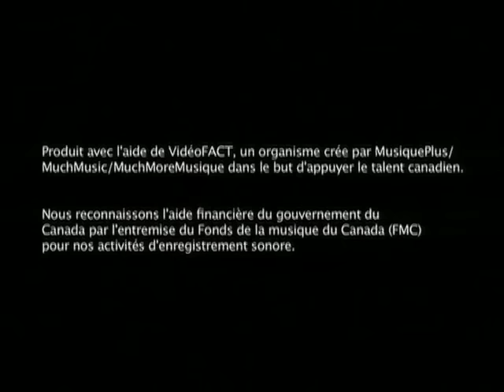Lhasa - Rising [Official Music Video]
"Rising" by Lhasa de Sela from the album Lhasa de Sela, available now.